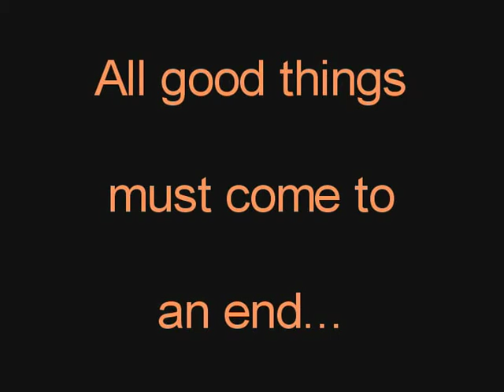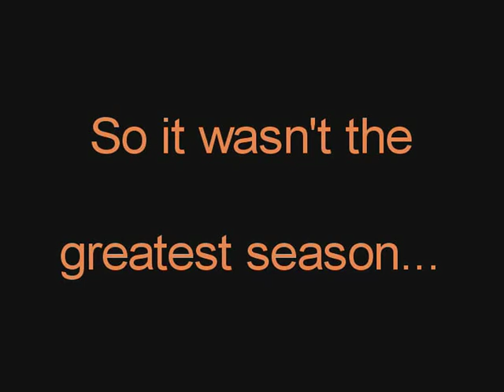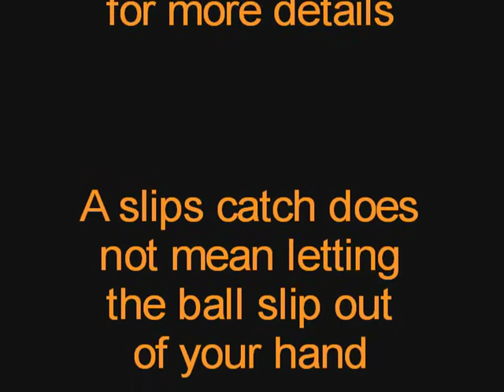WCCC 2003-04 Horror Movie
Not a great Year.